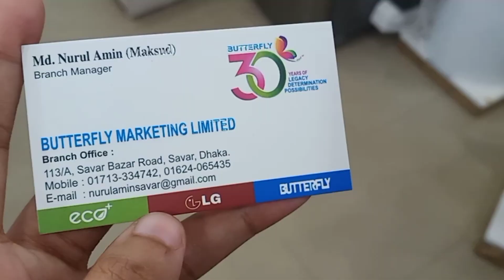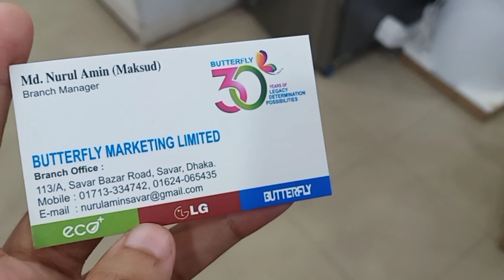LG ইলেকট্রিক গিজার দাম জেনে নিন || Electric Water Heater Price in Bangladesh / Gijar price in bd